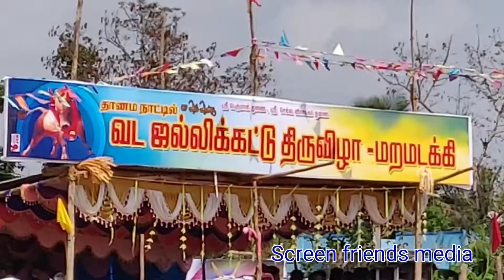"வடமாடு ஜல்லிக்கட்டு மறமடக்கி 2019 Part(2)" நம்ம ஊரு ஜல்லிக்கட்டு.. screen friends media